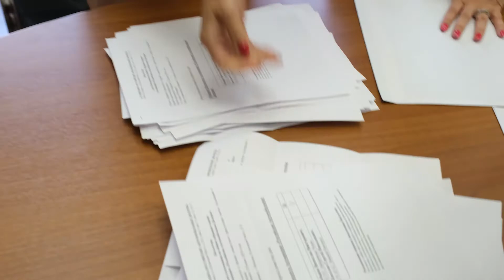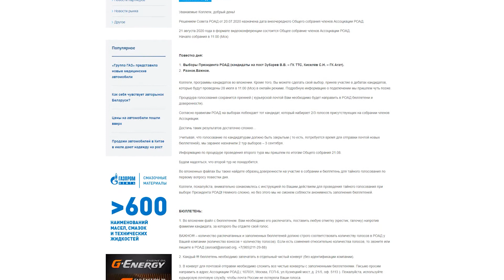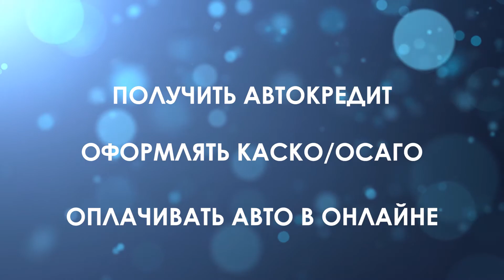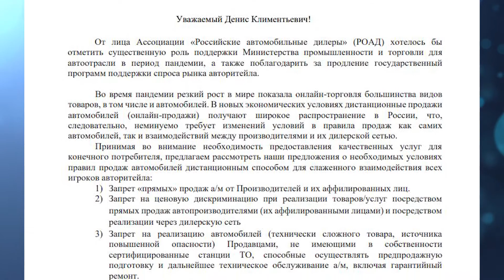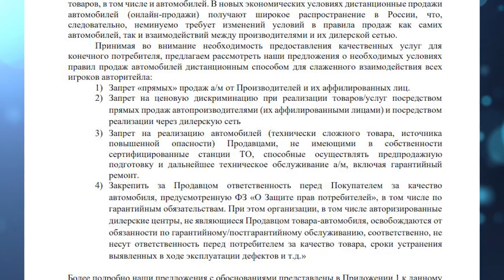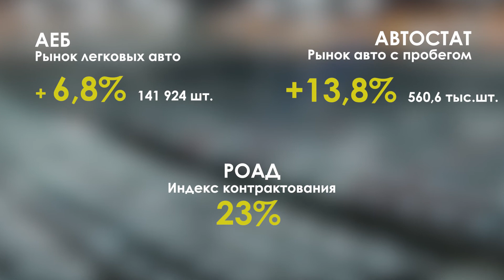РОАД-ТВ.Неделя до выборов/Прямые продажи?/Итоги месяцев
Через неделю выборы президента РОАД! Смотрим подробности в новом выпуске РОАДТВ!

- Выборы 21 августа. Раунд 2. Напутственное слово действующего президента РОАД Олег Мосеев (Oleg Moseev). 00:05-03:10

- Прямые продажи авто от автопроизводителей потребителям: а дилеры где? Международный опыт. Инициативы РОАД по защите инвестиций и прав участников авторитейла. Обращение в Минпромторг. РОАД ФАС Оценки и комментарии. 03:10- 09:42

- Итоги июля. Цифры, аналитика. АЕБ АВТОСТАТ ИндексРОАД IndexROAD НБКИ 09:45- 10:31

- Автопробег "Салют, ПОБЕДА!". Репортаж АвтоТехСервис 10;35-11:34